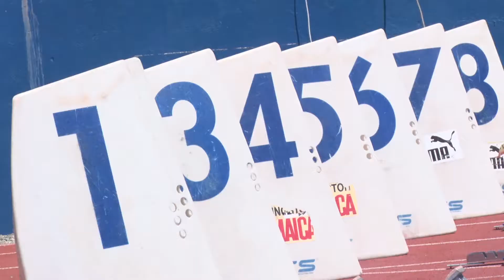Inside Sports SATURDAYS at 5 PM on PBCJ